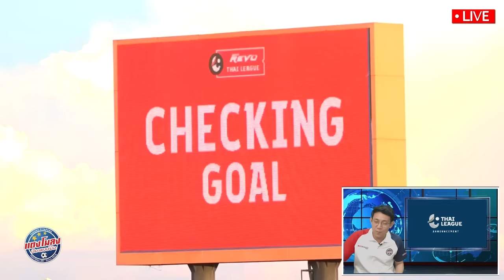วิเคราะห์ !! บอลไทย เตะนัด 2 ฟอร์มแรง !! ท็อปทีม เก็บ 3แต้ม ชนาธิป นำทัพ + บุรีรัมย์ เฮ !!